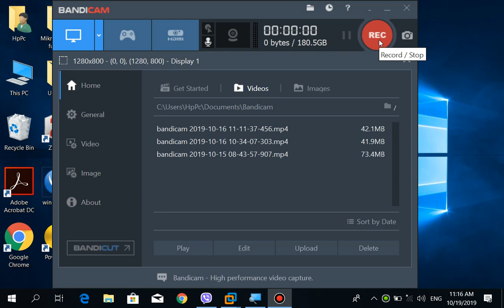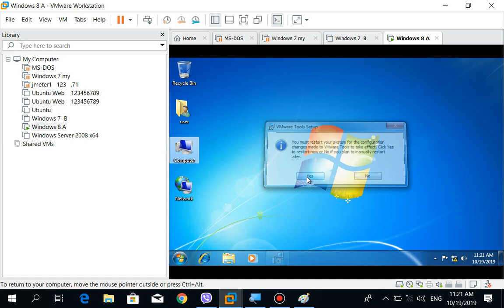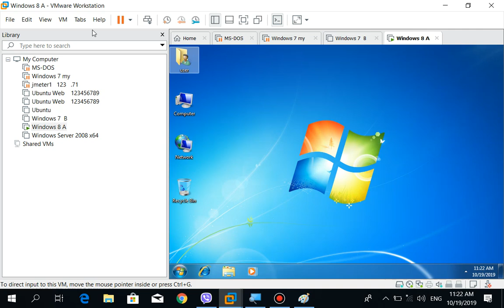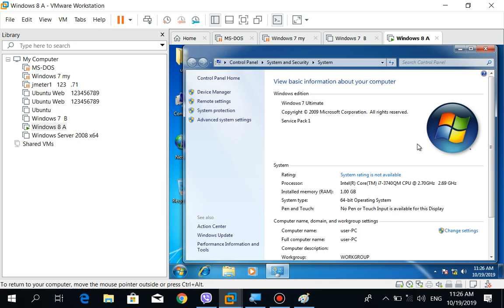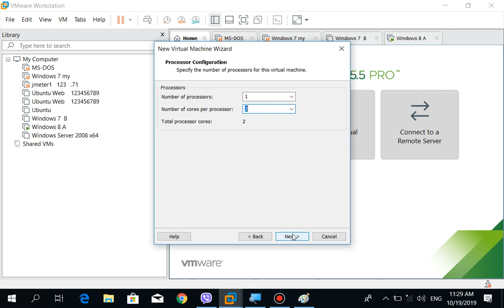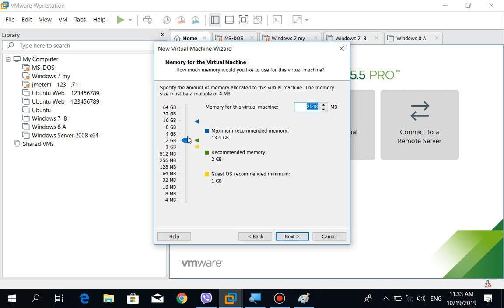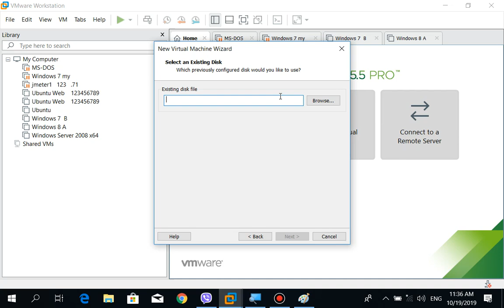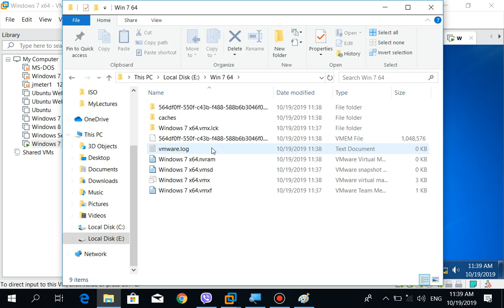3 Using Existing VMDK File